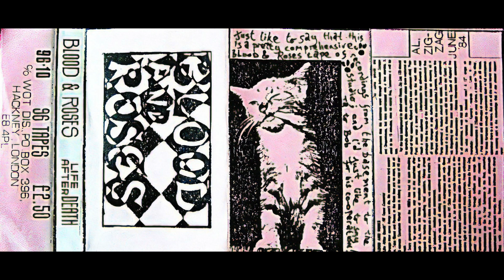Blood And Roses – Possession (Demo 1981) - English Post Punk / Goth Rock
From the demo tape "Life After Death" (1983) which features rehearsals, live performances and demos from 81-83.

Blood And Roses is an English Post Punk / Goth Rock band from london. They released 2 Albums and 2 Singles before dispanding.

Lisa Kirby - Vocals
Richard Morgan - Drums
Jez James - Bass
Bob Short - Guitar
Ralph Jezzard - Bass